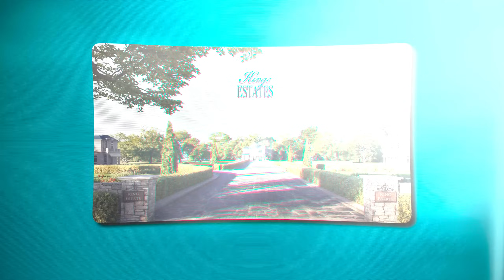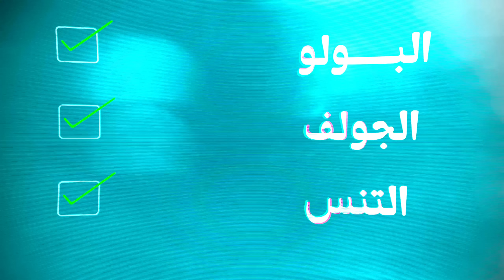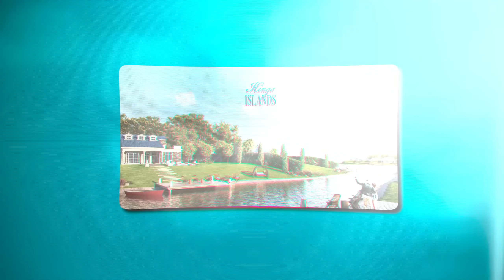ماونتن فيو بس اوعي تشتري في الحالة دي - Mountain view kingsway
مشروع ماونتن فيو كينجزواي - Mountain view Kingsway
المشروع في الحزام الاخضر بالقرب من زايد الجديدة و التوسعات الشمالية
اول كمبوند به ملعب خاص للفروسبة و  رياضة البولو
ستجد في هذا الفيديو الاسعار و المساحات كلها و مزايا و عيوب الكمبوند